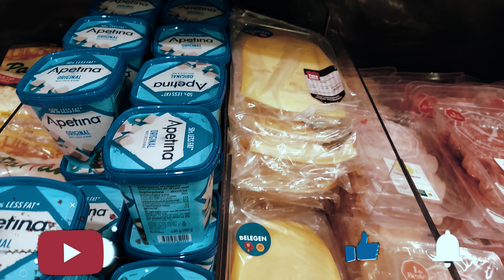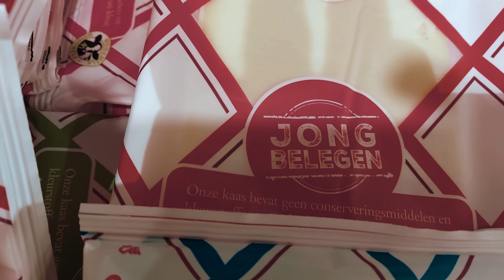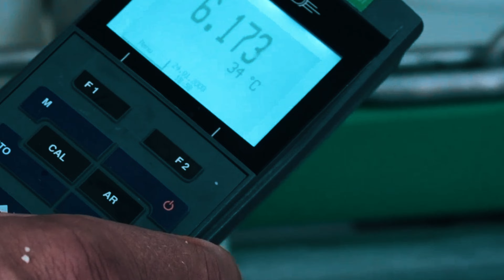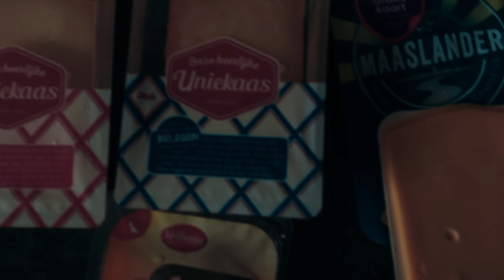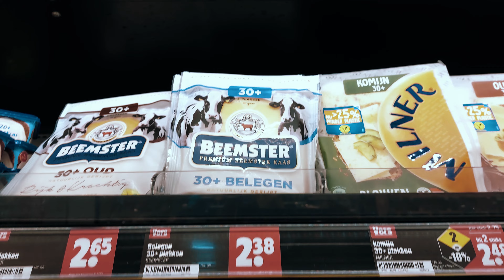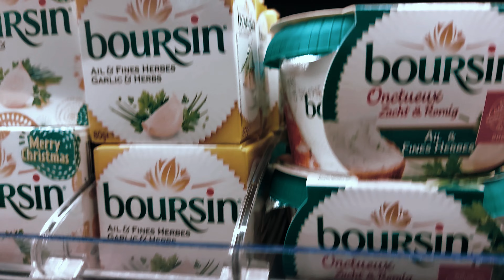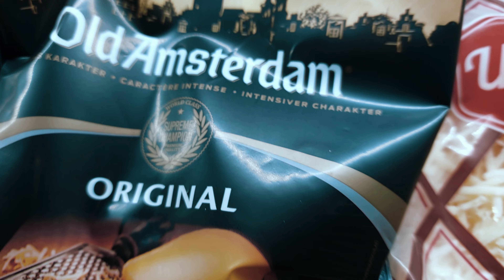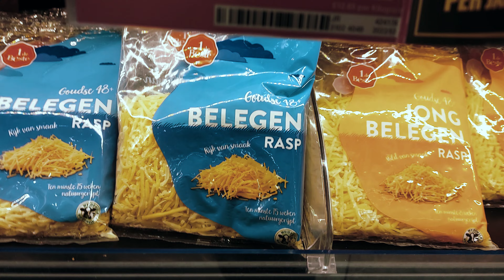الاجبان الصحية و الحمية الرجيم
الاجبان الصحية المفيدة والغنية بالباكتيريا الحميدة التي تفيد أصحاب السكري والحمية الرجيم الكيتو ,اصحاب رجيم الكيتو واللأجبان المسموحة بأكلها في هذا الرجيم ,الاجبان  الفورماج الغني بالباكتيريا المفيدة لأصحاب الرجيم و  الحمية ’ ومحلات لبيع والاثمنة  جميع أنواع الأجبان الصحية  بجميع أنواعها
قناة Hind Tv Maroc لكل مواضيع الساعة  والمواضيع الثقافية ،قناة متنوعة مفيدة جدا، شعارنا لا للمل،لا للميوعة ،ولا التفاهة ، نعم للإفادةـ
لا تبخلوا علينا بالاشتراك والمتابعة ...من اجل التشجيع والاستمرار ...مودتي  تقديري و إحتراماتي  لكل زائري قناتي المتواضعة